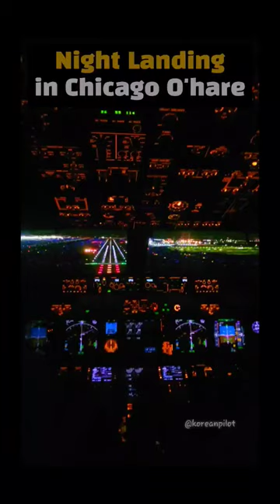[파일럿시점/조종실뷰] Night landing in Chicago O'hare✈️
This video shows a night landing in Chicago O'hare International Airport. Hope you like it! :)